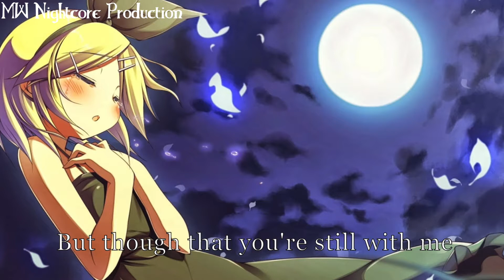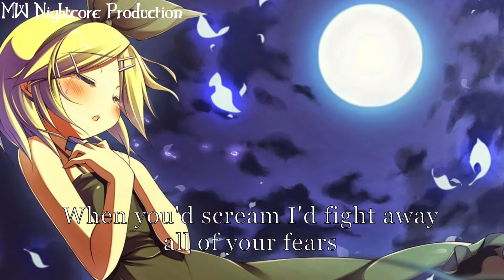Nightcore~My Immortal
Want one of your fav songs put in to nightcore?  Then leave us a comment or tag us on G+! It's that easy

Song: My Immortal~Evanesce